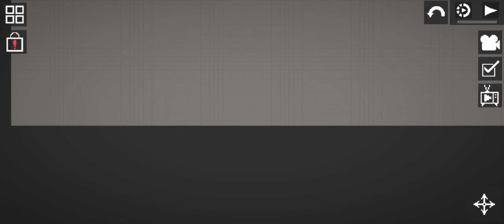HOW TO MAKE AN AUTOMATIC TRAP IN MELON PLAYGROUND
TRACK

THE CONTRACTOR

Aaron Kenny